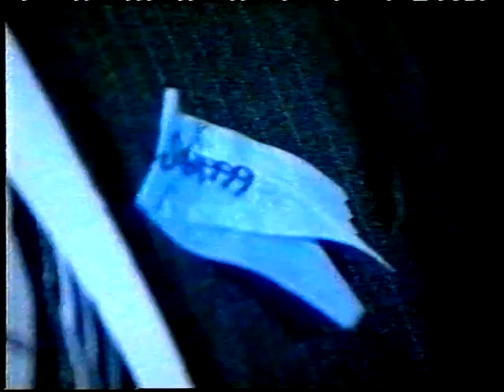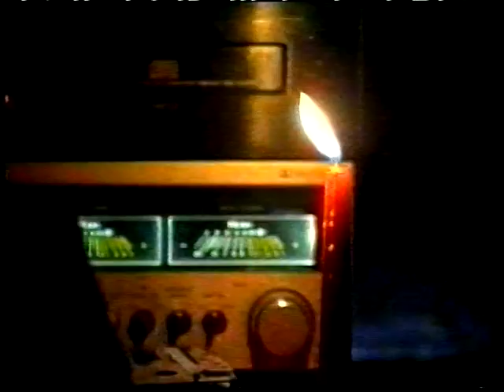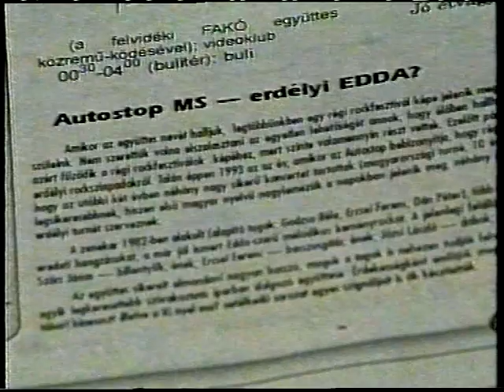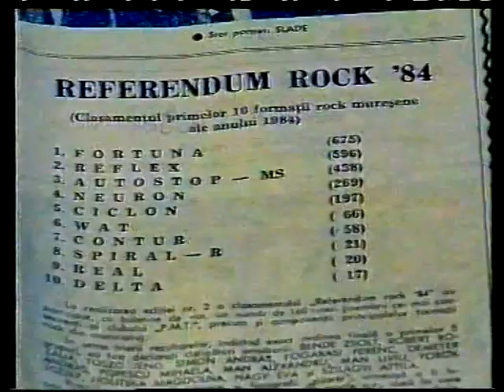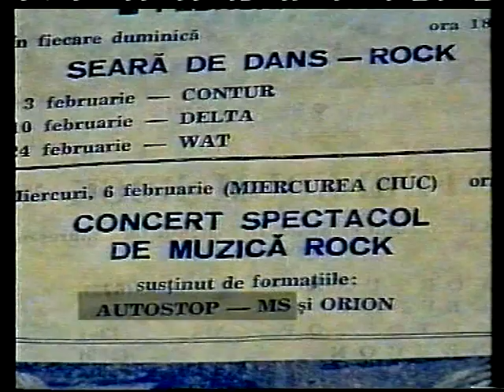Idodoboz 40 adas